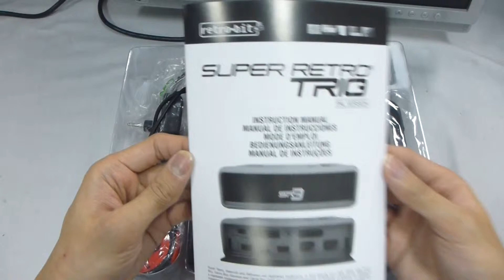RETRO-BIT SUPER RETRO TRIO CONSOLE NES/SNES/GENESIS 3 IN 1 SYSTEM PAL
item code : ch-020003bk